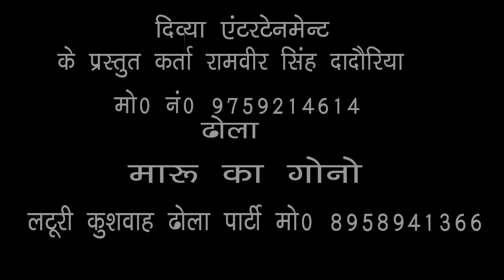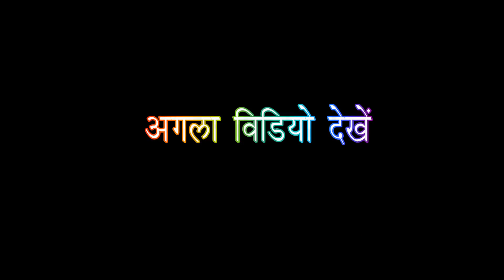Dehati Dhola - Maru Ka Gauna || part 11 || latoori kushwah || bharat Singh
Song Title:- Maru Ka Gauna
Singer :- latoori kushwah || bharat Singh

Camera:- madhav studio mo. 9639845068